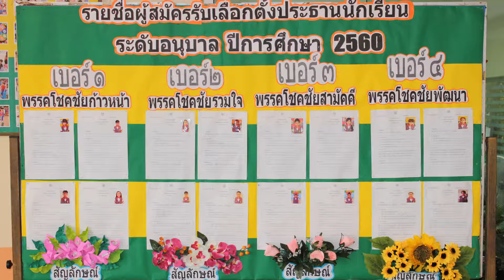23/05/60 ผู้สมัครกรรมนักเรียน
ผู้สมัครกรรมการนักเรียนอนุบาล ๓ แนะนำตัว